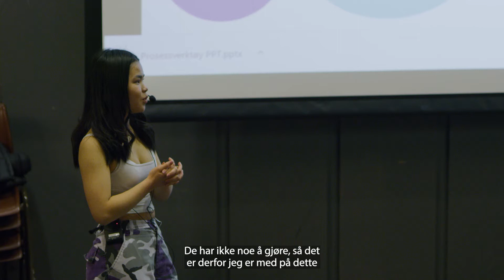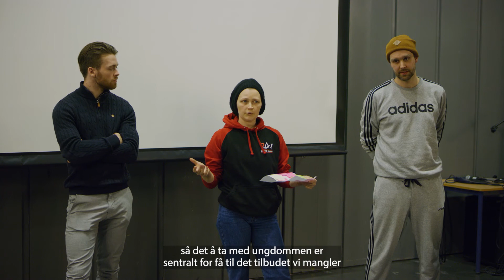Fritidstilbud på Heimdal - Møte med ungdom og Barne- og familietjenesten i Trondheim Kommune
Barne- og familietjenesten Heimdal har nylig startet et prosjekt der målet er å utvikle et fritidstilbud for ungdommer som ønsker en mer positiv fritid. For at tilbudet skal bli formet etter ungdommenes interesser, har to ungdomsgrupper har blitt involvert i prosessen.

- Man ser mange ungdommer som henger på McDonalds og City Syd og sånn, som bare sitter der og ser på mobilene sine. De snakker ikke sammen og har liksom ikke noe å gjøre. Derfor er jeg med på dette, forteller én av ungdommene involvert i prosjektet.